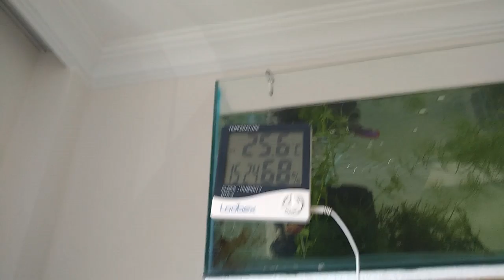Gold Hmpk Beta Üretim VLOG - 6 - ERKEĞİ AYIRDIM VE PİPO FİLTRE TAKTIM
erkek betayı ayırdım ve yavrulara pipo fiitre taktım